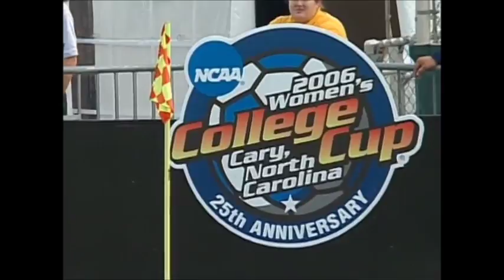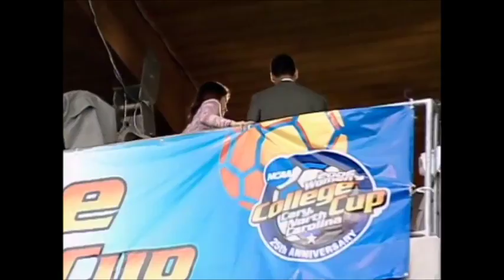North Carolina Tar Heels vs. UCLA Bruins (2006 NCAA Women's College Cup Semifinals)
We are going back in time where current and former NWSL and international stars playing in college. This is the semifinals between the North Carolina Tar Heels and the UCLA Bruins for a spot at the National Championship.